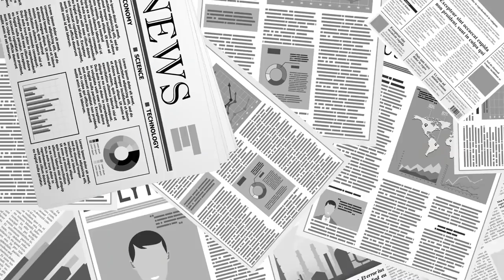당원의 정신구조 / 중국이란 나라... [공병호TV]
Bitcoin : 3MTW849AkP2ftLeSK2teZHMmzLu7Z83s9U